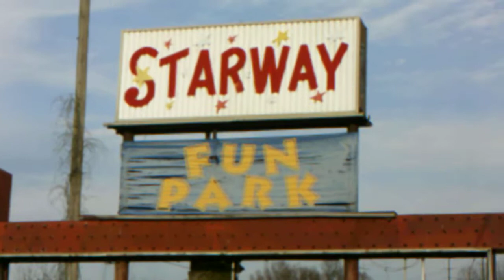Old drive inn, then putt putt and go kart track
places falling to ruin